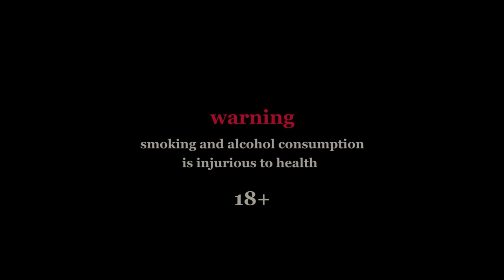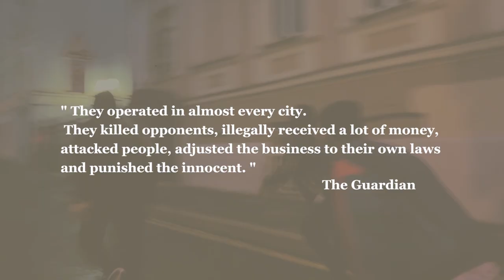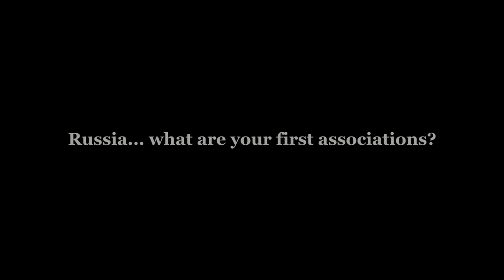crime and punishment: how did the 90s affect the image of Russia in the world?